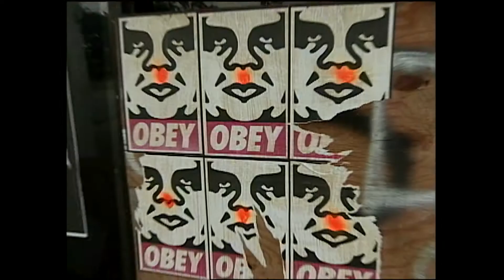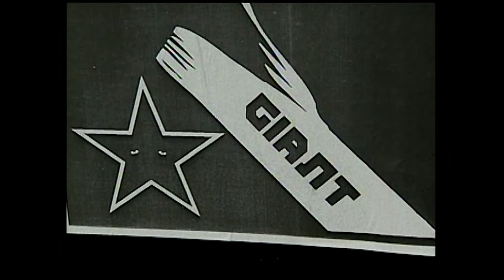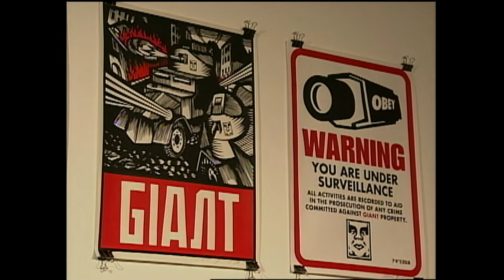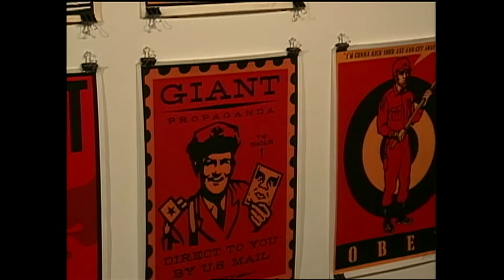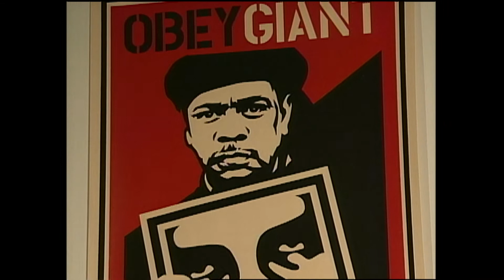Obey and Slay: Interview with Shepard Fairey (2002)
In 2002, Beryl Dakers interviewed artist Shepard Fairey for the series BEAT! (Aired Dec 18, 2002) when he did his Obey and Slay show at the Halsey Institute of Contemporary Art, College of Charleston. Obey was Fairey's exhibit. Slay was an exhibit by Anthony Dominguez.